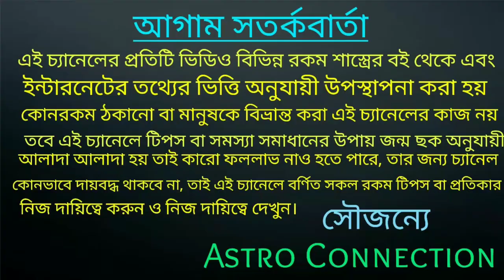মীন রাশির জাতক জাতিকার নভেম্বর মাস কেমন যাবে |min Rashi November rashifal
মীন রাশির জাতক জাতিকার নভেম্বর মাস কেমন যাবে।